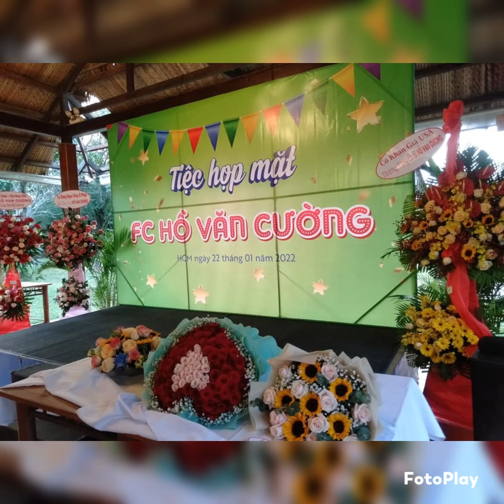Hồ Văn Cường ngỡ ngàng khi tiếp tục bị chơi xấu sau khi tổ chức họp fan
Hồ Văn Cường tiếp tục bị chơi xấu sau khi tổ chức họp fan
tinmớimỗigiờ @Tin Mới Mỗi Giờ